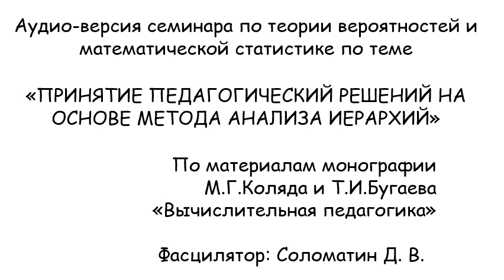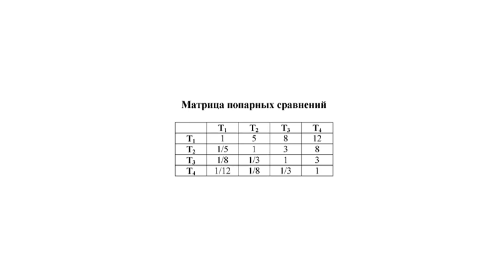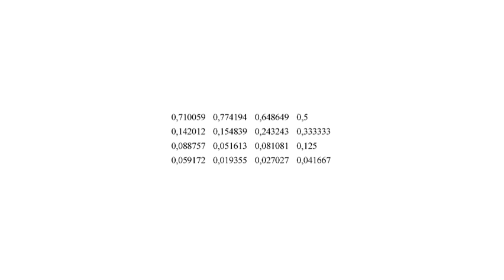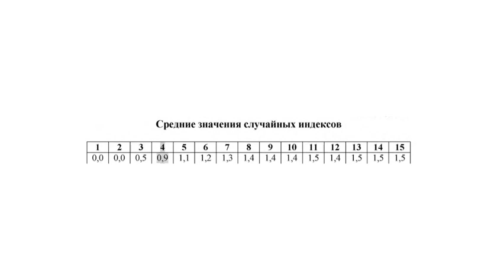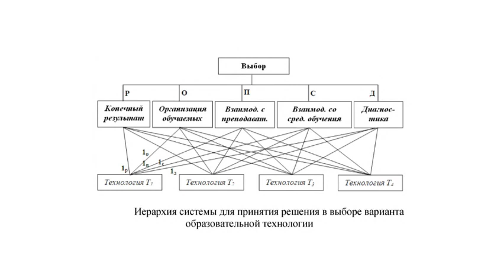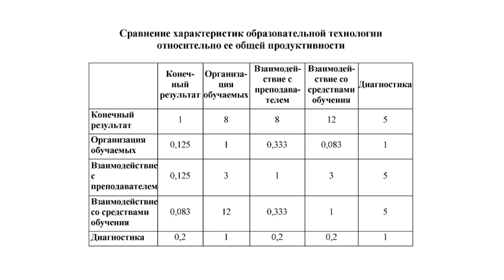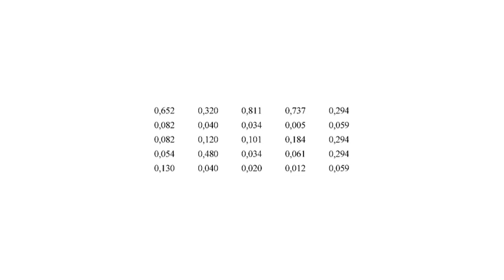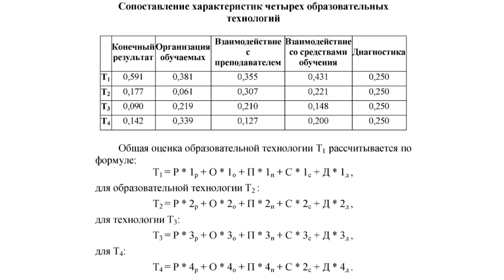Аудио-версия семинара по теории вероятностей и математической статистике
Аудио-версия семинара по теории вероятностей и математической статистике по теме «ПРИНЯТИЕ ПЕДАГОГИЧЕСКИЙ РЕШЕНИЙ НА ОСНОВЕ МЕТОДА АНАЛИЗА ИЕРАРХИЙ»
По материалам монографии М.Г.Коляда и Т.И.Бугаева «Вычислительная педагогика»